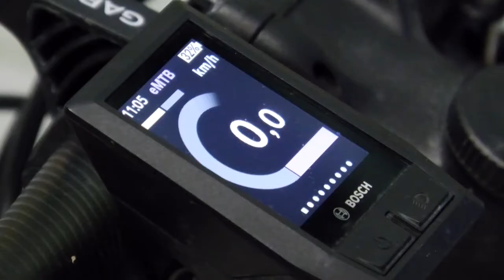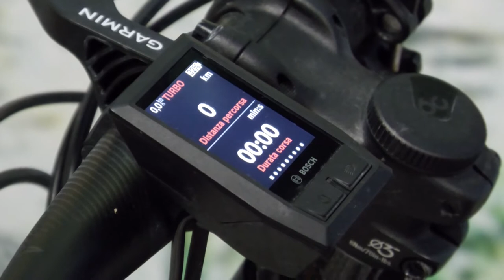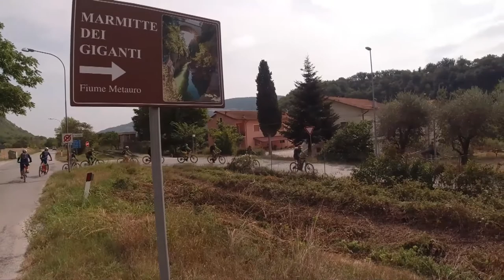OLTRE LA BICI - Nona puntata